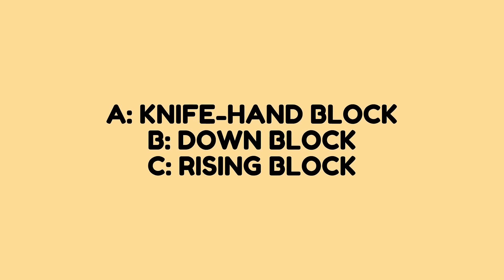🏷️ Karate Quiz - Age-uke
Every day, you’ll get a short, fun quiz to test your knowledge of karate techniques, kata, and terminology. Whether you’re a beginner or a black belt, it’s a great way to sharpen your skills and learn something new each day. 💪